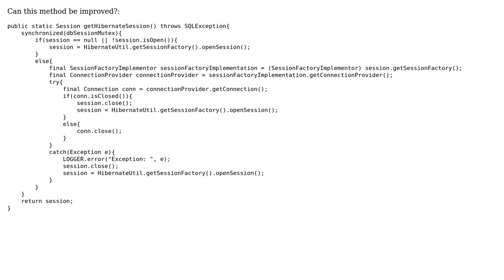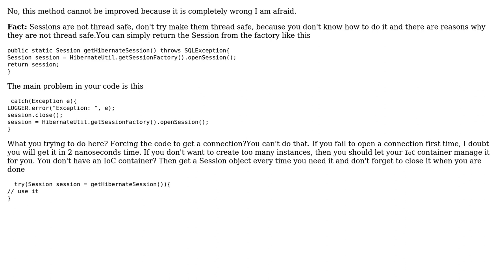Code Review: Method to Return a Hibernate Session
With thanks & praise to God, and with thanks to the many people who have made this project possible! | Content (except music & images) licensed under CC BY-SA | Music | Images & others | With thanks to user Sleiman Jneidi user John Roberts and the Stack Exchange Network Trademarks are property of their respective owners. You are responsible for your own actions.